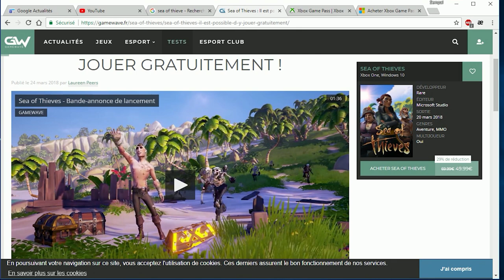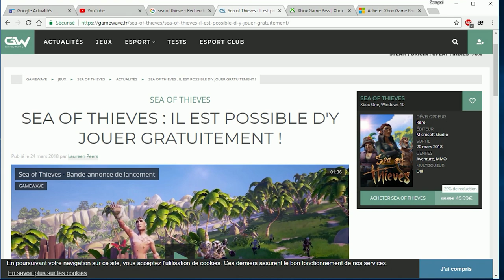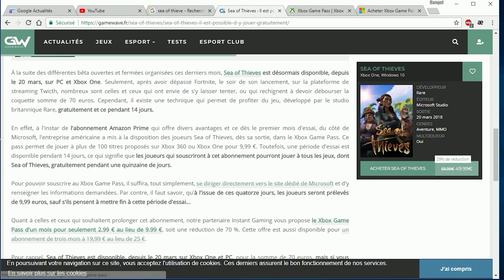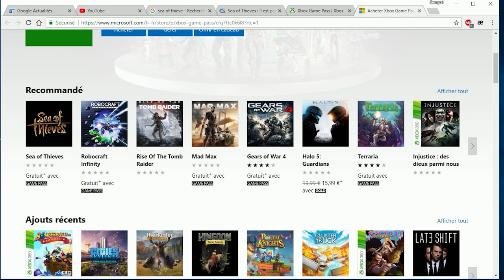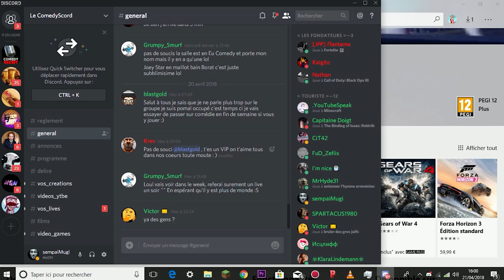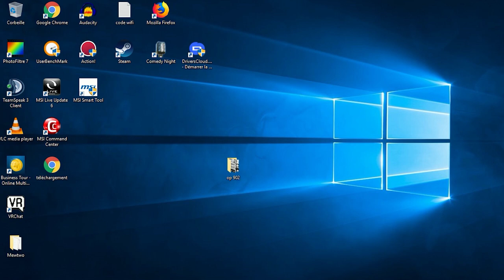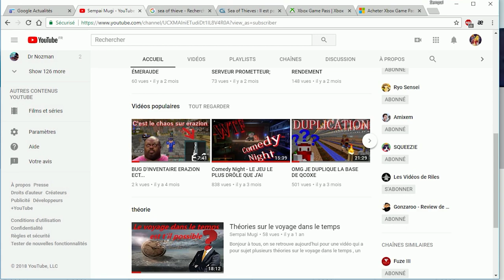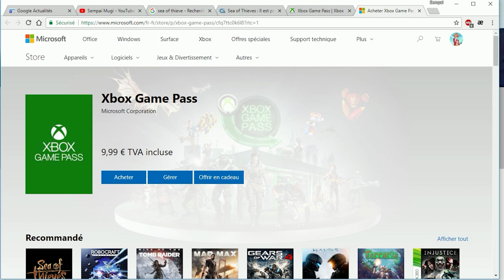VOILA COMMENT JOUEZ A SEA OF THIEVES GRATUITEMENT !!!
Bonjours a tous , c'est sempai je revient sur Youtube pour commencer a jouez a sea of thieves d'ici qu'elle que heures :)